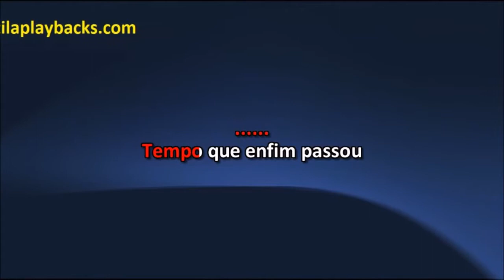Aline Barros Bebê Querido